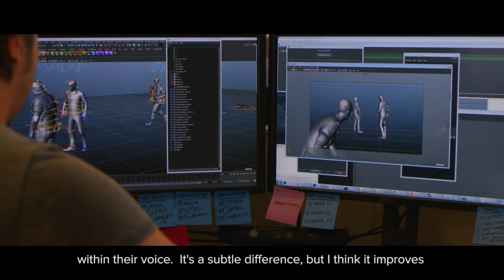Видео-дневник разработчиков к игре Just Cause 3 - Dev Diaries: Story для Xbox One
Дневник разработчиков, в котором рассказывается о сюжете.
Действие Just Cause 3 развивается в средиземноморской республике Медичи, находящейся под правлением жестокого генерала Ди Равелло. Игрок выступает в роли Рико Родригеза, а его задача – свергнуть диктатора, не ограничиваясь в средствах для достижения поставленной цели.
В Just Cause 3 представлена карта размером в более чем 400 квадратных миль, а для уничтожения врагов главному герою открыт доступ к обширному арсеналу вооружения, транспортных средств и гаджетов. Свобода путешествия не ограничивается – можно как взмыть высоко в небеса, так и погрузиться в море и исследовать его глубины.